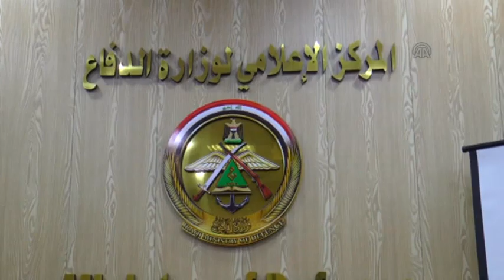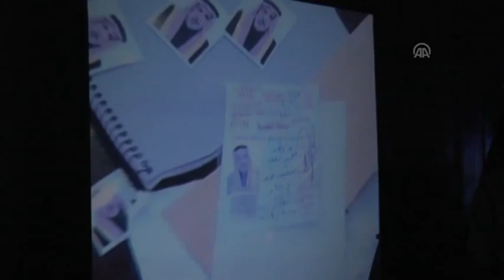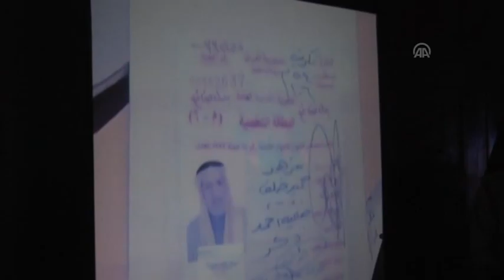Spokesperson of Iraqi Defence Ministry Yahya Abdoullah